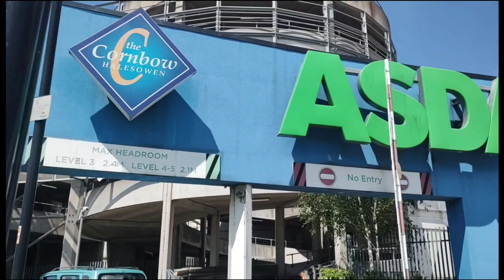Halesowen Town Centre Walkalong